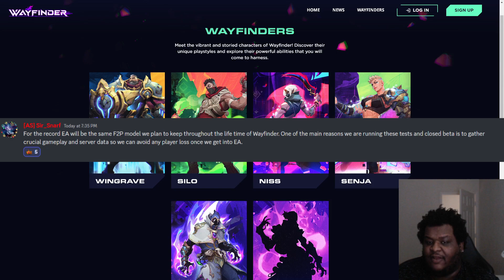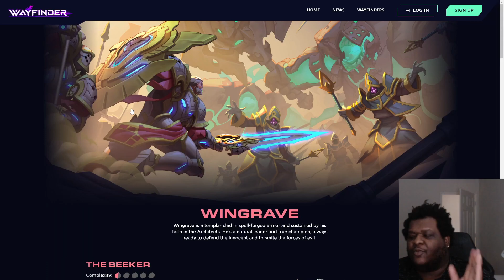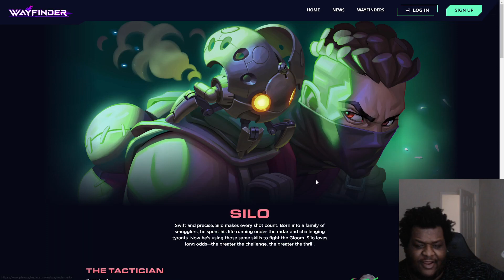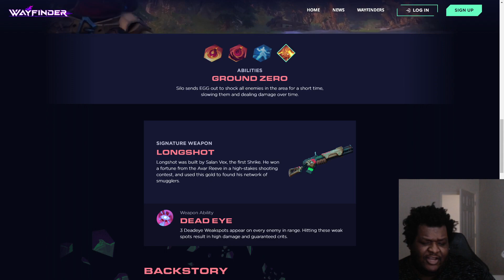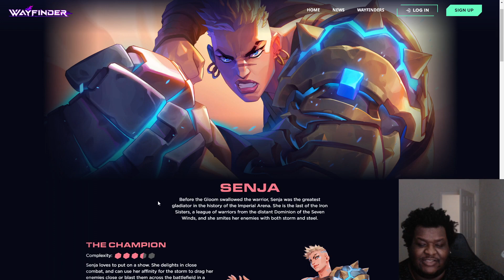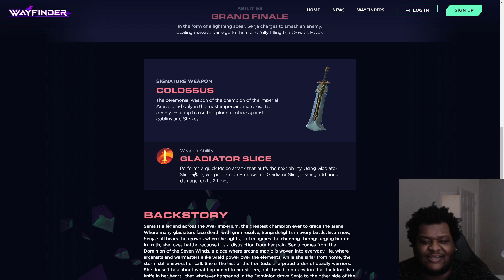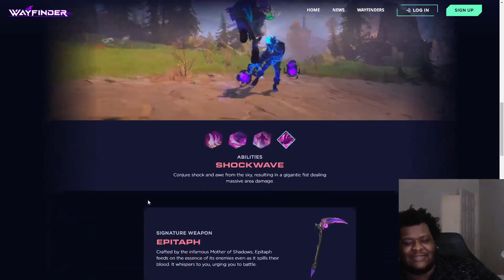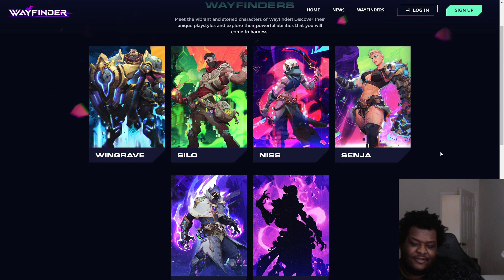Wayfinder Will Set The Standard For MMORPGs Going Forward